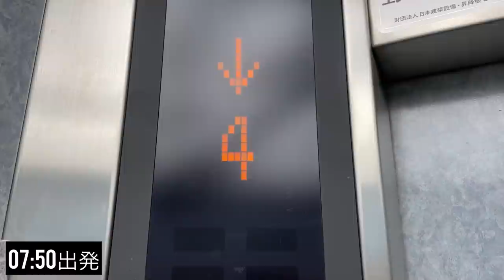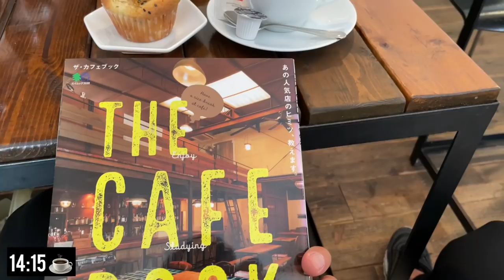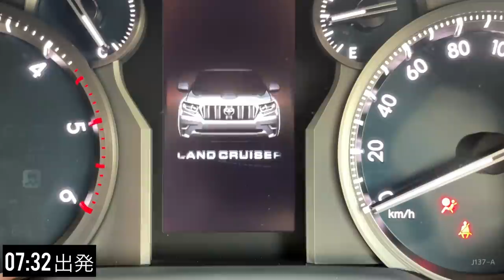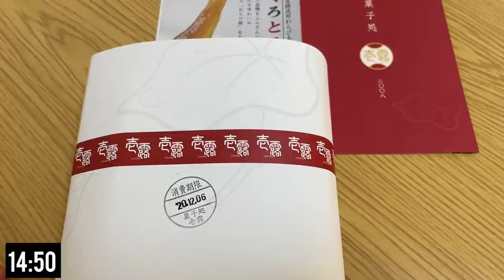【VLOG#8】筋トレとコーヒーと読書が大好きなサッカー選手